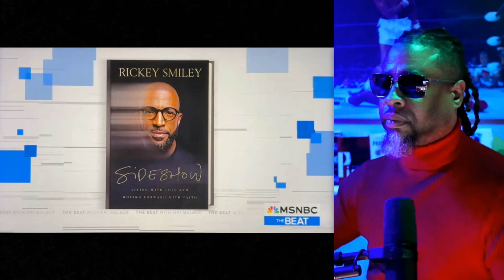Black Comedian SHAMES Black Men to VOTE FOR HARRIS..??